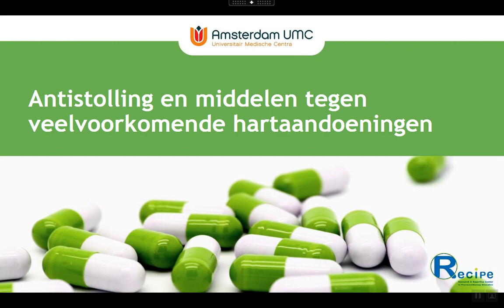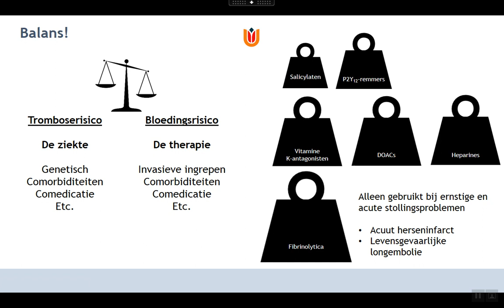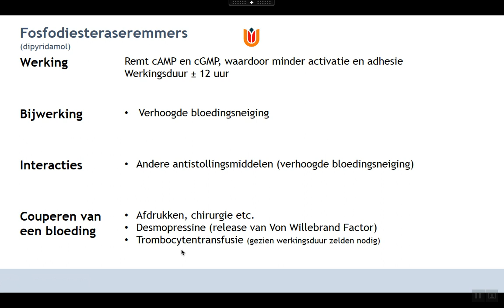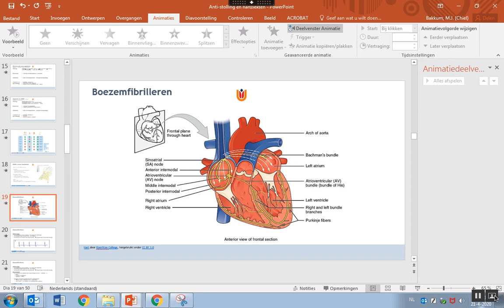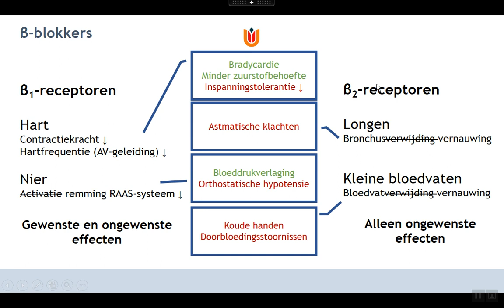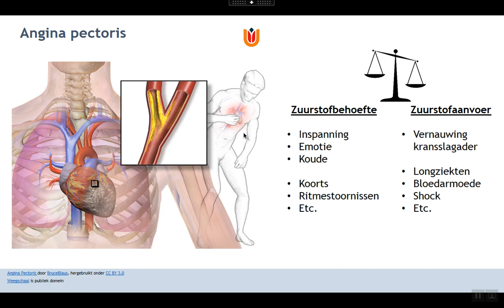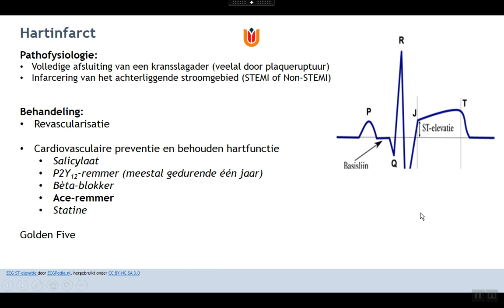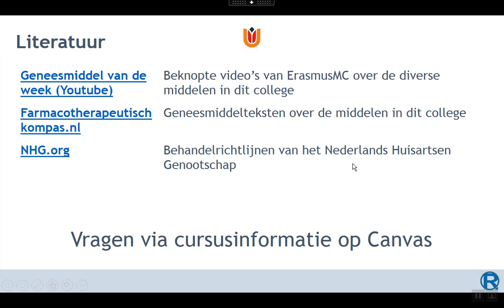(Verouderd) CVRM - Antistolling en middelen tegen veelvoorkomende hartaandoeningen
College Antistolling en middelen tegen veelvoorkomende hartaandoeningen voor de cursus Geneesmiddelen bètafaculteit Vrije Universiteit studiejaar 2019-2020. Alleen voor dit studiejaar is actualiteit van richtlijnen en tentamenstof gegarandeerd.

Niveau voor andere doelgroepen:
Geneeskunde bachelor: Adequaat
Geneeskunde master: Te laag (alleen de basis, minder dan verwacht kennisniveau)
Master ANP / PA: Te laag (alleen de basis, minder dan verwacht kennisniveau)
Tandheelkunde (ba/ma): Te hoog (meer dan verwacht)